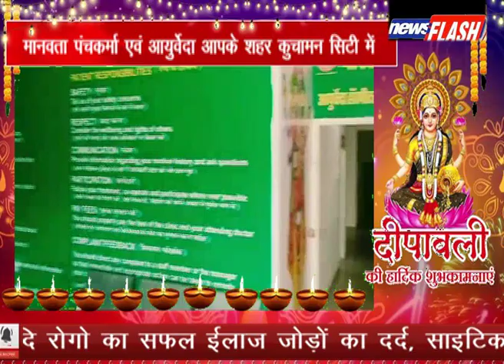मानवता पंचकर्मा एवं आयुर्वेदा आपके शहर कुचामन सिटी में !